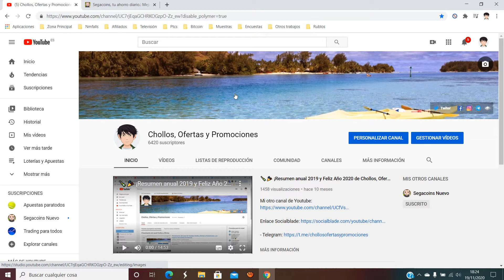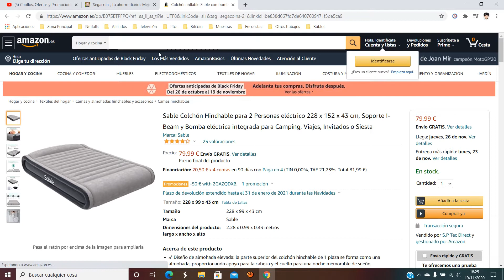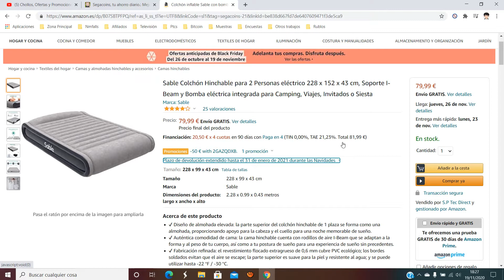🛏️ ¡Oferta Amazon! Colchón inflable Sable eléctrico barato 30€ ¡63% DTO! Opinión | Descuento 🛏️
Colchón inflable Sable eléctrico barato 30€

✔ Diseño de almohada elevada: la parte superior del colchón hinchable de 1 plaza se forma como una almohada, proporcionando apoyo para la cabeza y el cuello para una noche memorable de sueño.
✔ Auténtica comodidad de cama: la cama hinchable cuenta con rodillos de aire I-Beam que se adaptan a la forma y al peso de tu cuerpo, así como a tu postura de sueño para una experiencia de sueño sin precedentes.
✔ Fabricación refinada: el revestimiento flocado extragrueso de 0,6 mm cubre PVC ecológico; los bordes soldados evitan que el aire se escape; la parte superior es suave para la piel y resistente al agua; y se puede utilizar hasta -22 °F / -30 °C.
✔ Bomba eléctrica integrada: inflarla y desinflarla rápidamente gracias a la bomba integrada que le dará un lugar cómodo para dormir en solo 3 a 5 minutos.
✔ Almacenamiento fácil: peso 6,2 kg, colchón neumático arena mide 228 x 99 x 43 cm, pero se desinfla hasta 34 x 19 x 39 cm para ocupar un espacio mínimo; soporta a los dueños y sobornos de todos los tamaños y formas, pesando hasta 300 kg.